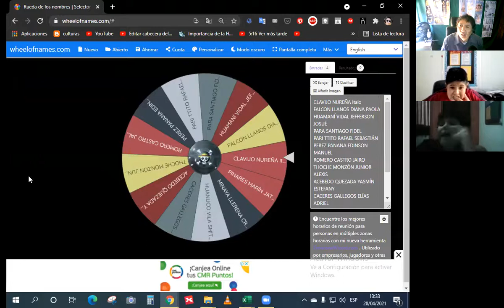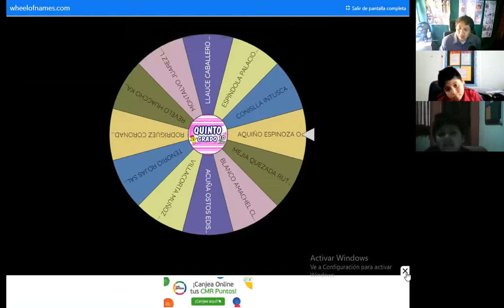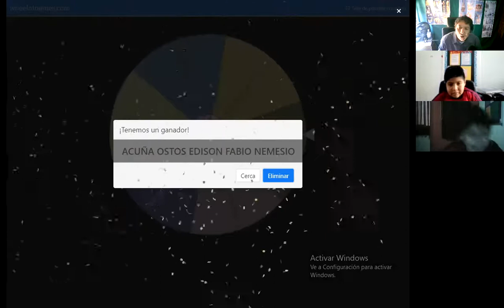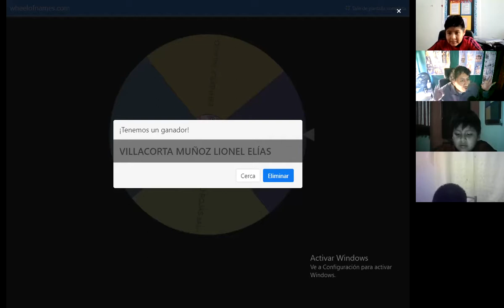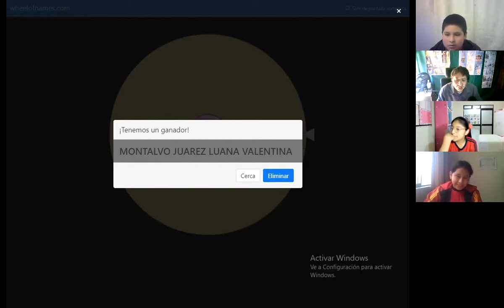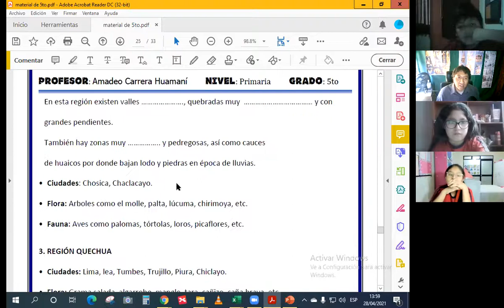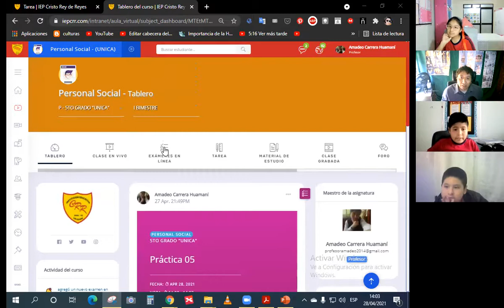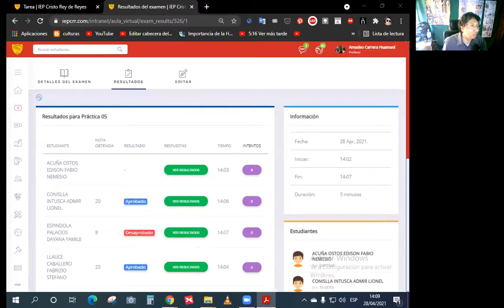Orales y Prácticas 5to prim PS